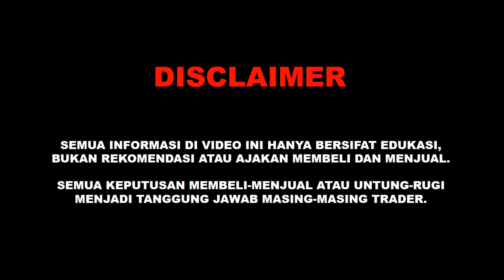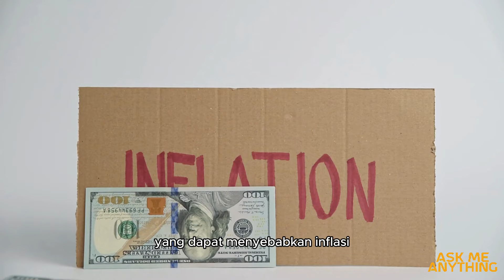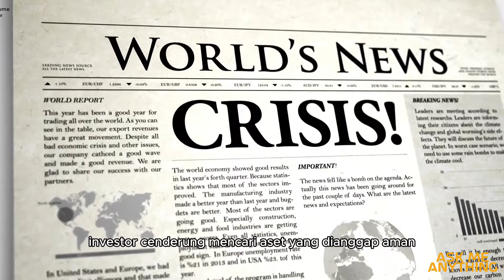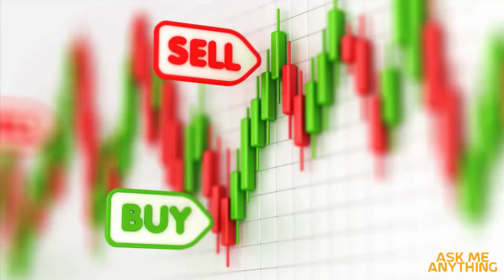10 ALASAN SERANGAN IRAN MENDORONG EMAS NAIK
Kami adalah perusahaan memiliki ijin usaha sebagai Pialang Berjangka dari Kementerian Perdagangan Republik Indonesia melalui Badan Pengawas Perdagangan Berjangka Komoditi (BAPPEBTI) dengan persetujuan ijin usaha : nomor 18/BAPPEBTI/PN/3/2010 dan sebagai Pialang Berjangka Peserta Sistem Perdagangan Alternatif : nomor 37/BAPPEBTI/SP-PN/5/2010

Offical Account
PT. First State Futures